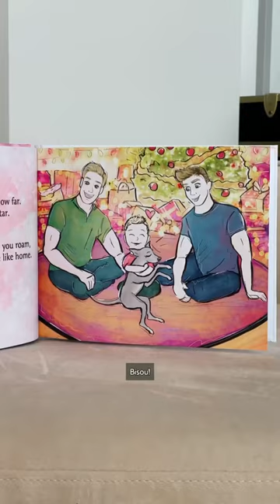This Dog Wrote a Book, and It’s All Coming True!